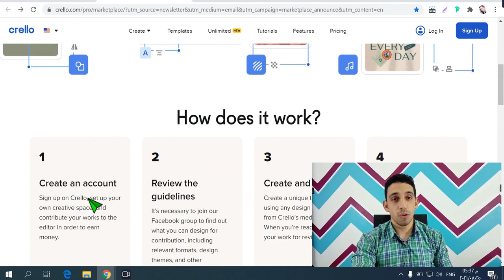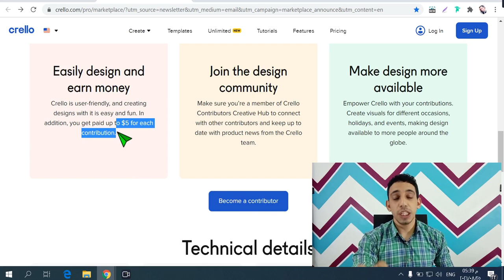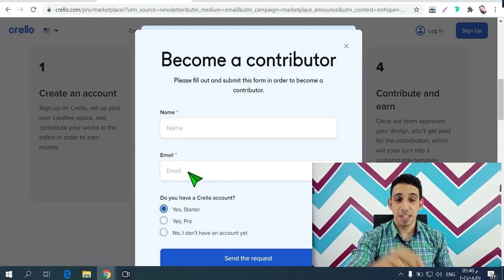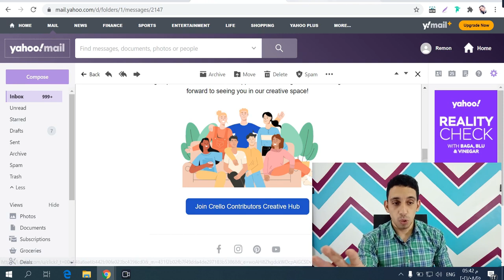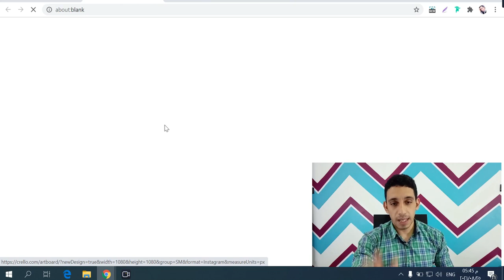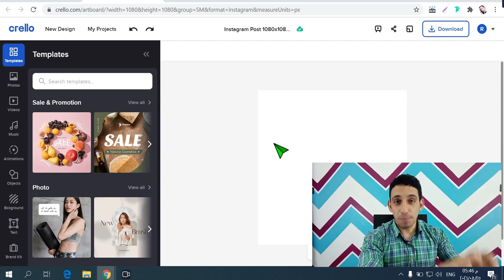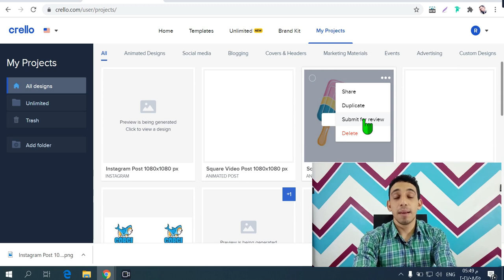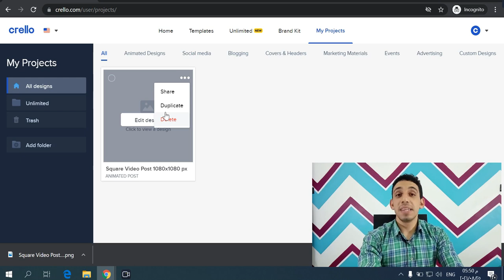اربح 5 دولار من كل قالب علي موقع كريللو - الربح من الانترنت - اربح يوميا من عمل قوالب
الربح من الانترنت من هذا الموقع الرائع
واحصل علي خمسه دولار فورا من عمل قوالب لبوستات السوشيال ميديا
 templates خطوه بخطوه للربح من الانترنت من عمل